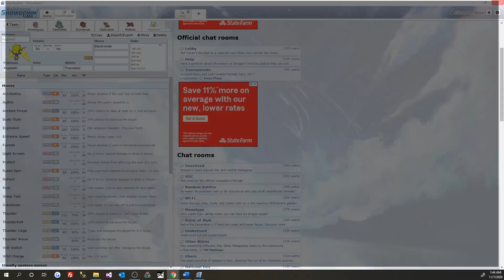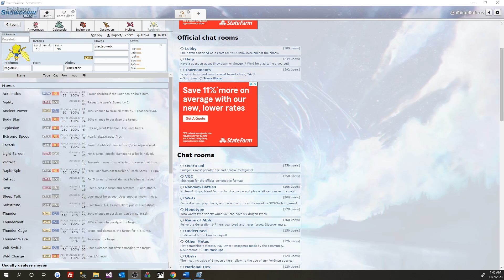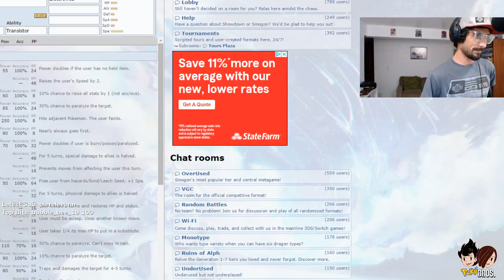Celesteela VGC Competitive Team Building with Ferlin, Eni & Azulite_poke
This Celesteela team was built for Series 7 and it is the famous Leech (Bleach) seed strategy that Eniguma_ch has taught me. This video also features the voices of some other Professional Competitive VGC twitch streamers Ferlin, Eni and Alex (see socials below). This was also a channel point redeem by Ferlin.